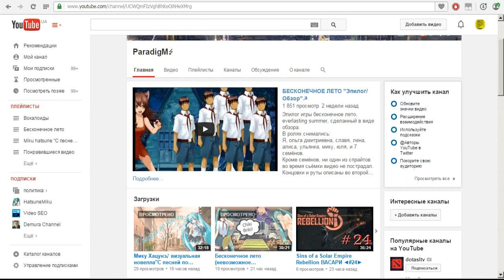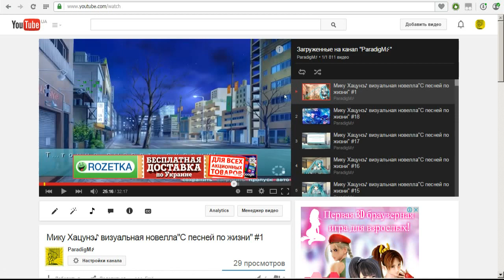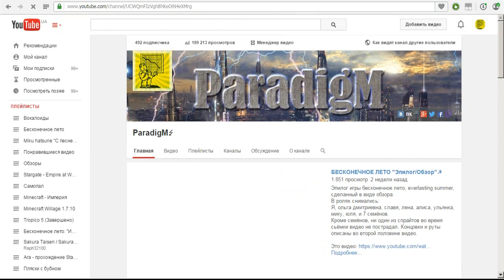Как добавить канал youtube в белый список adblock